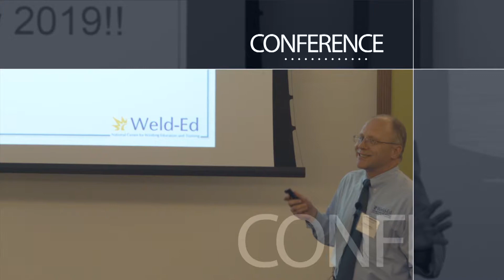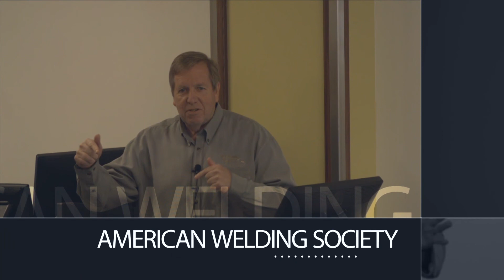Welcome Address - Dennis Harwig